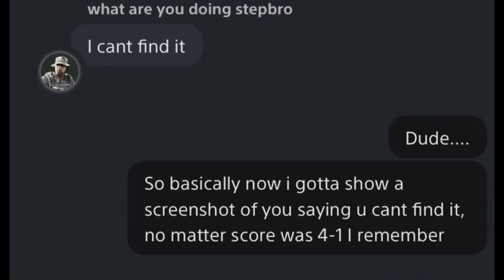Looks Like The Amazing CJ Not So Amazing (Revenge Too Sweet)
Having trouble getting PlayStation Plus Cards for the year? Click this link for easy digital code purchase

Want to buy PlayStation store currency but don't want to link your card or want just digital codes? Click on these links depending on your price spending-
$10 PSN Card Digital Code
$25 PSN Card w/ Genshin Impact Bonus Digital Code
$25 PSN Card Digital Code
$50 PSN Card Ditigal Code
$60 PSN Card Digital Code
$75 PSN Card Digital Code
$100 PSN Card Digital Code